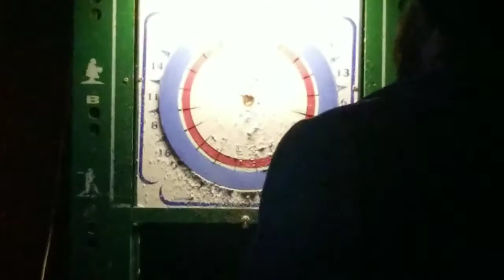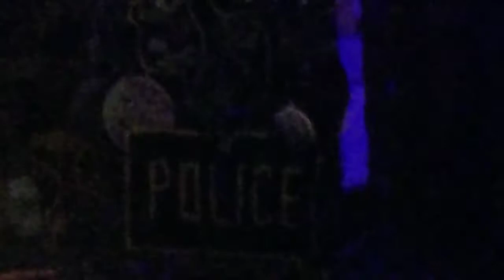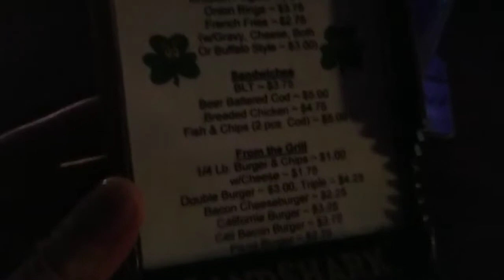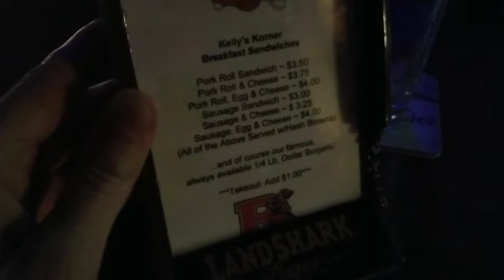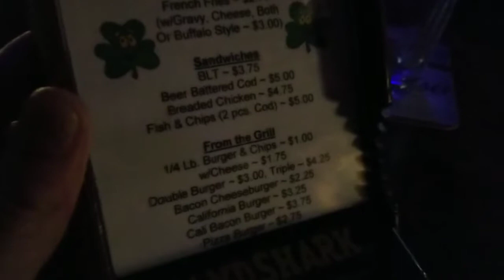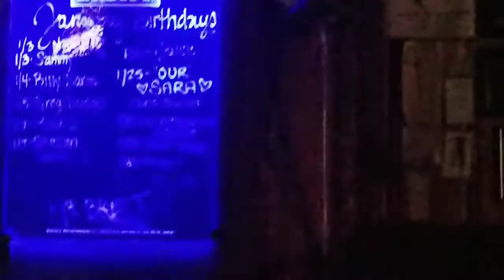US Notes. Part 252: Паб Kelly's Korner в New Brunswick, NJ. 14/01/2018